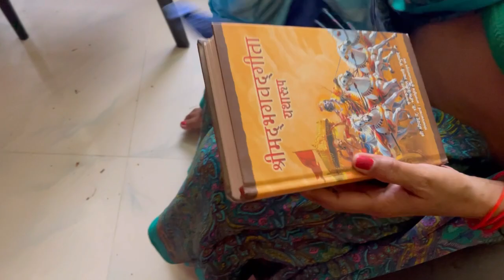Kitna kaam kare yar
Kaam kaam kaam. 😭😭😭